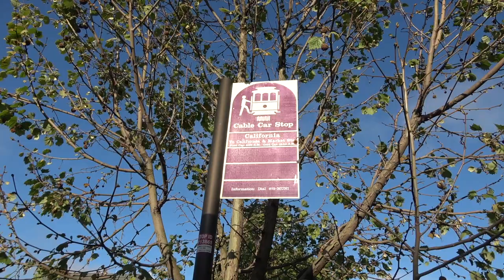CÓMO ES EL TRANSPORTE EN SAN FRANCISCO 🇺🇸 Guía de San Francisco #14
Hoy te enseñamos cómo es el transporte en San Francisco, cómo puedes moverte a través de la ciudad. Tienes todo tipo de transportes, el Bart, el tranvía, buses, metro y nosotros te explicamos que tickets o boletos son los más óptimos para moverte por San Francisco.

📸 Nuestras cámaras